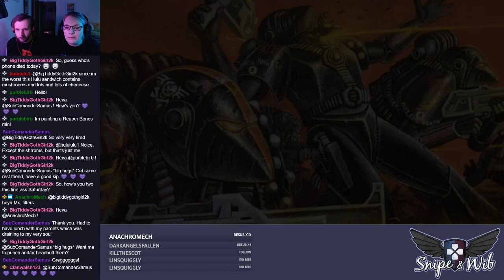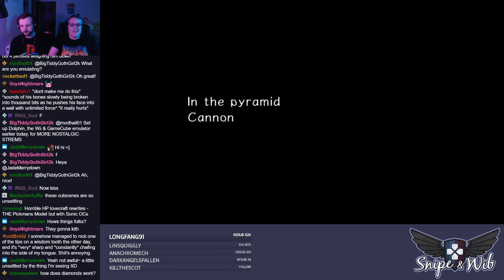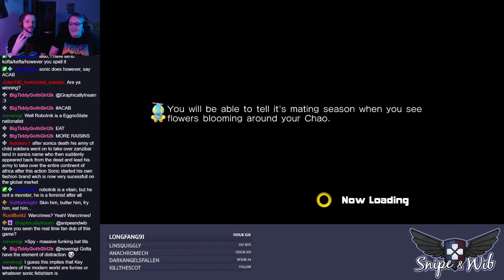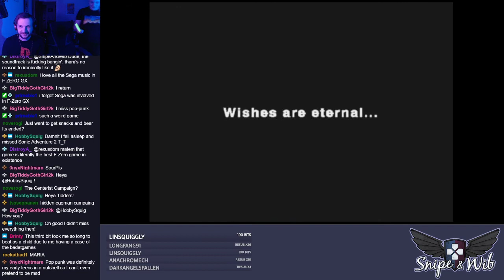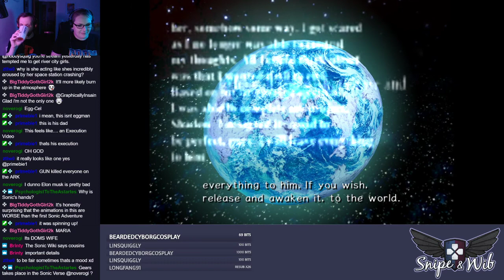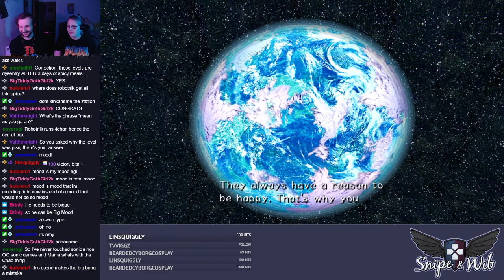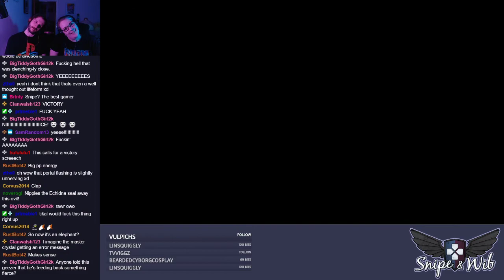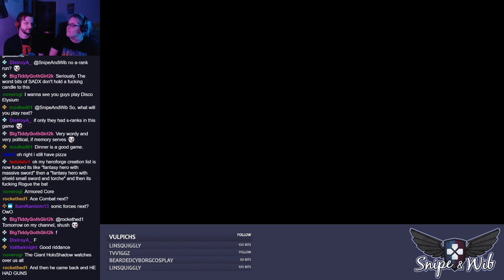"Sonic Sez: "There Is No Ethical Consumption Under Capitalism!" - Unofficial Snipe & Wib Archive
This is an archive of Snipe And Wib's livestream of Sonic Adventure 2, livestreamed 15/08/20